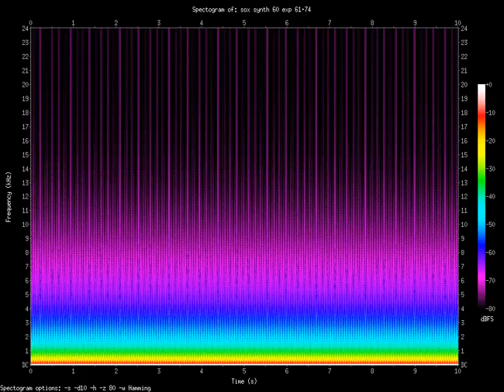exp 61.74.Hz (0.06174kHz)